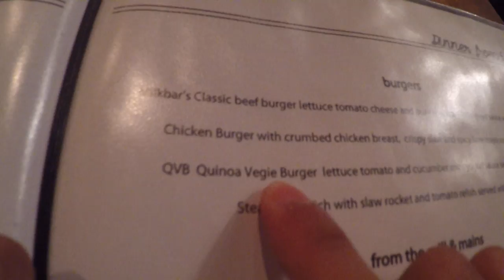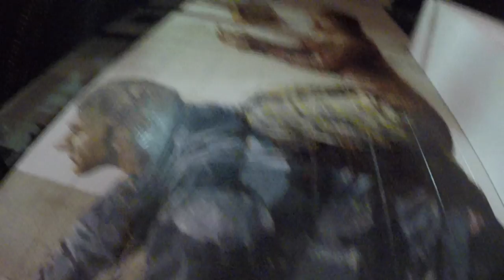Matt Corby Cancels His Show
So... Matt Corby decides to cancel his show...

VSCO // goofyshaq.vsco.co